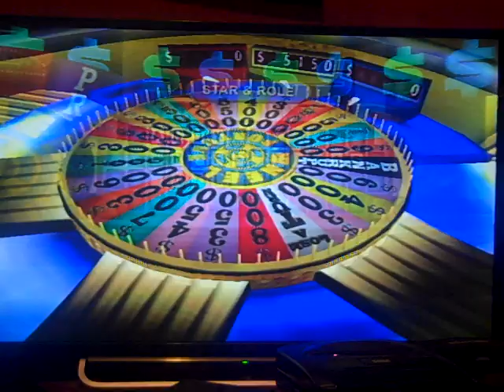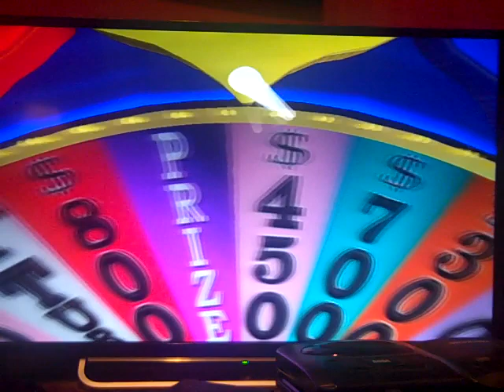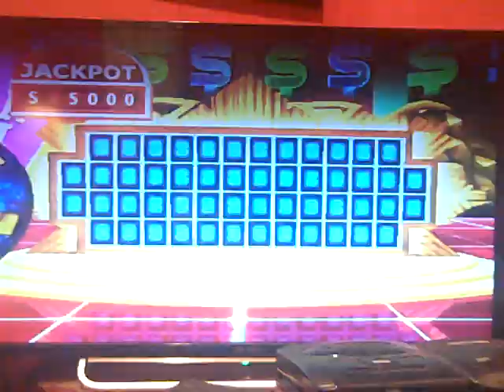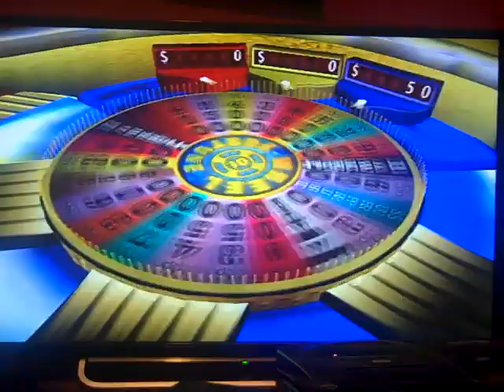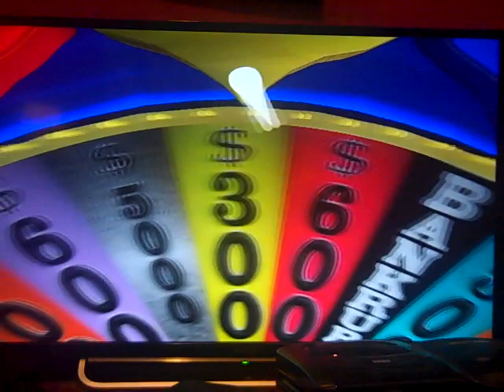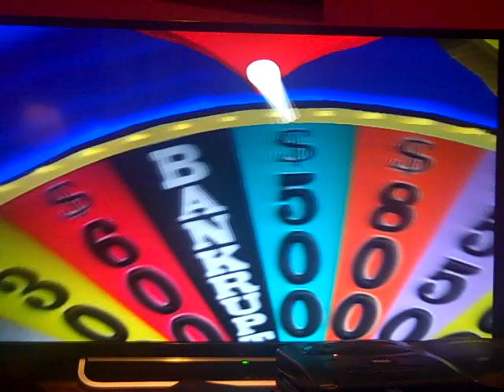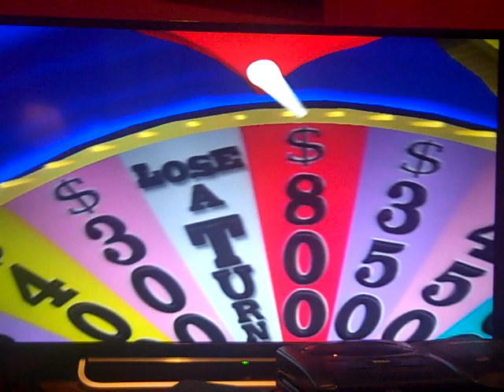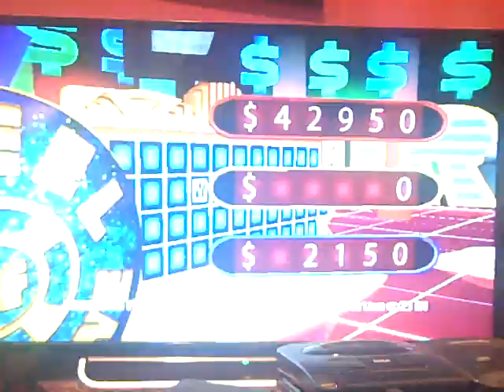2017 Belated Birthday Special for Mark Liotta (Part 7)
Here is Part 7, in which up next will be a Tournament of Champions game of Wheel of Fortune for the PS2. How will I do? Watch to find out, and Part 8 will be up next.